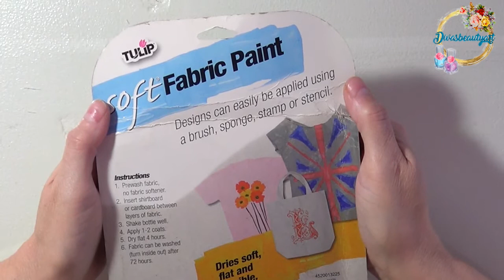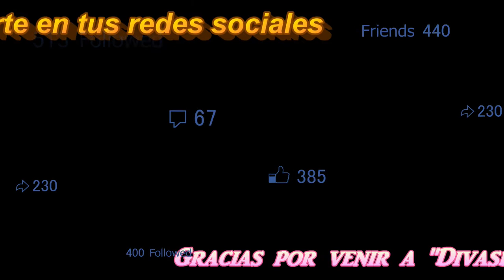Pintando efectos de piel en mano realista Red Iguana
Hola mis Divinas, gracias por venir.
Si le dan like al video, youtube lo puede tomar en cuenta para promoverlo en el algoritmo, y que mas gente lo vea y este canal hecho con todo amor para ti, continue activo.
Si compartes mis videos, me harias muy feliz.
Si ves todos los comerciales de principio a fin, no te imaginas cuanto me estarias ayudando.
Tu eres muy importante, Gracias por tu preferencia.

Busca en mi canal las diferentes listas de reproduccion y encontraras de todo lo que te puede interesar y servir.

Nuestra nueva pagina de fb creadores de contenido Los espero alli, ttps://